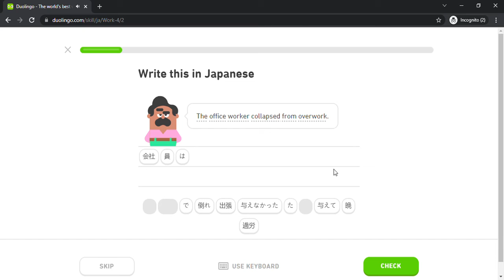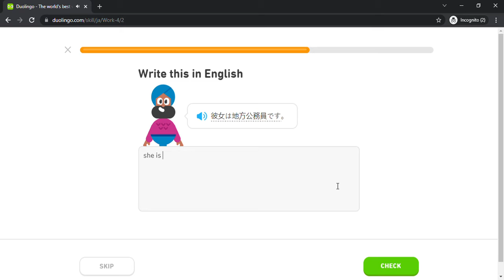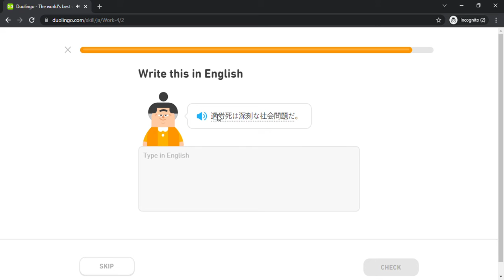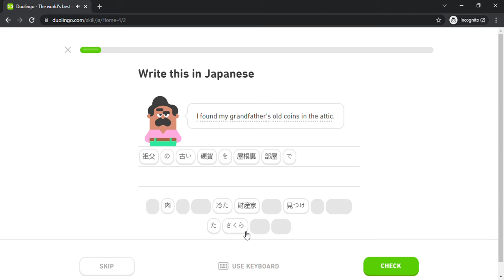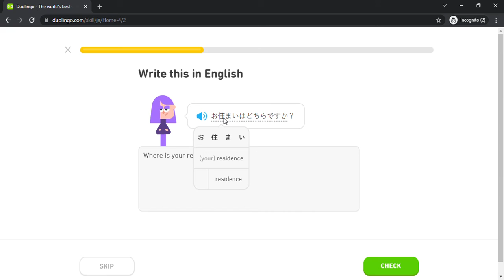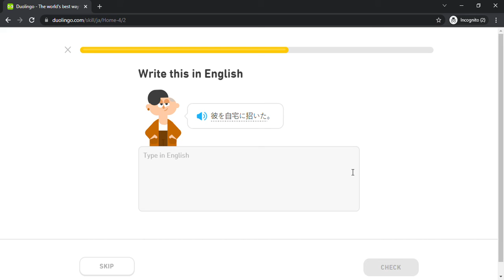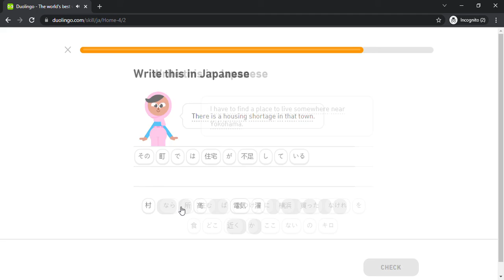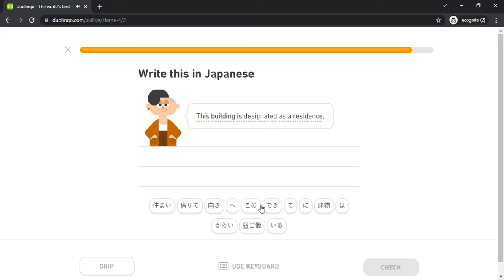Duolingo #1959 Japanese - English (Part 26 - Work 4 and Home 4)